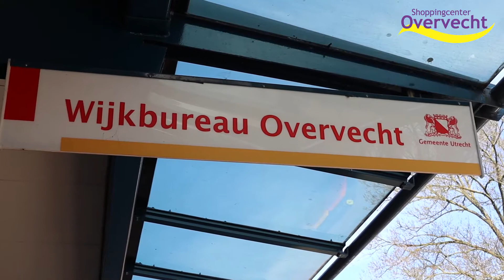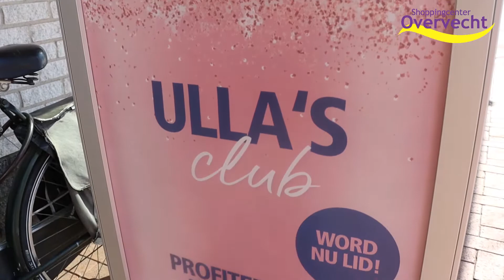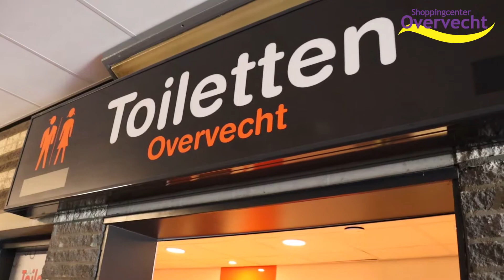Vlog #31 Shoppingcenter Overvecht - Kleinigheidje afgeven bij Wijkbureau Overvecht en nog veel meer!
Afgelopen week heeft Julian aan kleinigheidje afgegeven bij Wijkbureau Overvecht en brengt hij een bezoekje aan Janet en Lenie van de Ulla Popken. Benieuwd wat hij daar gaat doen? Check dan onze vlog, veel kijkplezier!